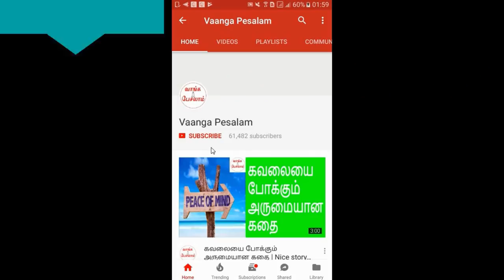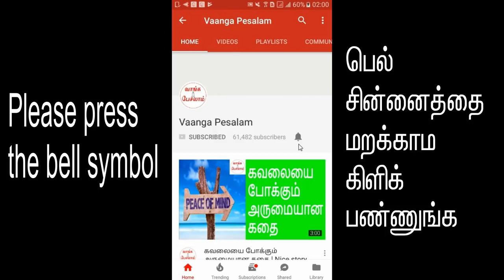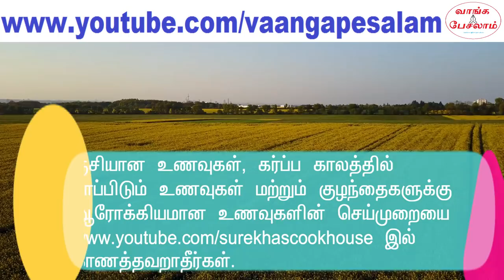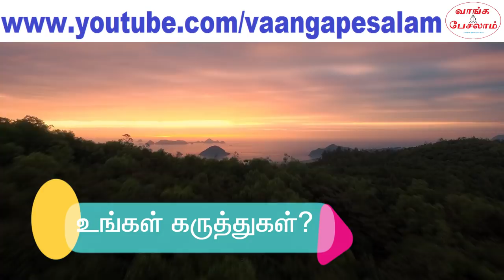Law of attraction in tamil|Tell this to be happy|பிரபஞ்ச ஈர்ப்பு விதி|Vaanga pesalam|Nambikkai Kanna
பிரபஞ்ச ஈர்ப்பு விதியின் பல முக்கிய கருத்துகளை முந்தைய வீடியோக்களில் பார்த்தோம். இந்த வீடியோவில் இன்னொரு முக்கியமான கருத்தை பார்க்க போகிறோம். அனைவருக்கும் பாராட்டு பிடிக்கும். அனைவருமே பாராட்டிற்காக ஏங்குவார்கள்.
அப்படிப்பட்ட பாராட்டு அதிகளவில் கிடைக்க என்ன செய்ய வேண்டும். இந்த வீடியோவில் சொல்லியிருப்பதை நீங்கள் சொன்னால், பிரபஞ்சம் உங்களுக்கு பாராட்டு மழை பொழிய வைக்கும். அனைவருமே உங்களை மனதார பாராட்டுவார்கள். உங்கள் வாழ்க்கை மகிழ்ச்சியாய் இருக்கும்.  அந்த வாரத்தை என்ன என்று தெரிந்து கொள்ள இந்த வீடியோவை தவறாமல் பாருங்க.

We have seen many law of attraction concepts in earlier videos.
In this video, we are going to see another important concept in law of attraction. Everyone loves to get appreciation. Everyone is longing to get appreciation. Appreciation is that much precious and worthy for everyone. What you have to do to get more appreciation from people? If you tell what is said in this video, this universe will bless you with showers of apprectiation.

இந்த வீடியோவில் தமிழ் மற்றும் ஆங்கில சப்டைட்டில் உள்ளது.
This video have Tamil and English subtitles.